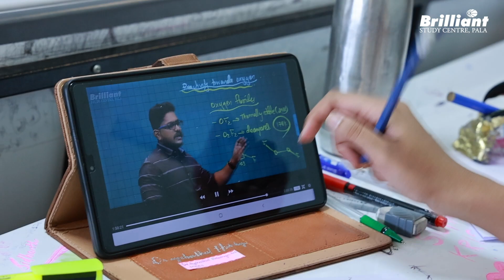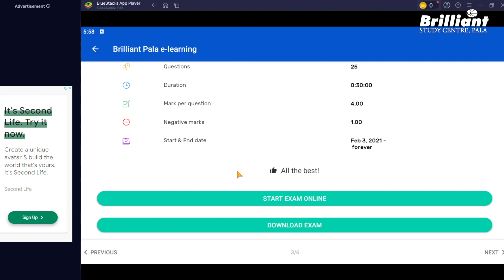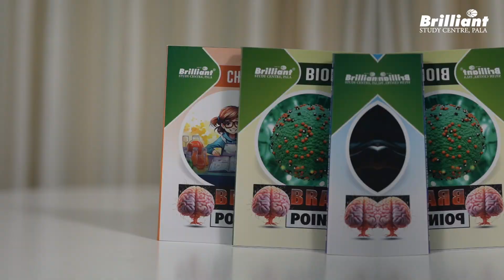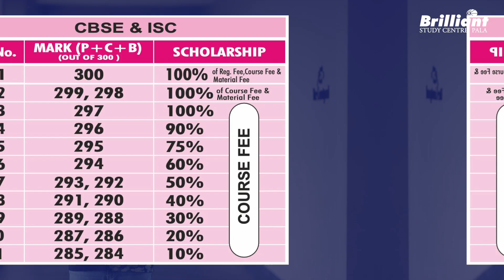NEET Repeater 2026 Online Medical | English Medium Batch For Non Keralite - Ready To Win...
Brilliant NEET 2026 Online Repeaters batch is the best one-year online coaching for NEET aspirants. Through this online coaching, students can get admission to premier medical colleges in India. Students will be provided with comprehensive study materials, doubt clearance facilities and the Brilliant e-learning app.